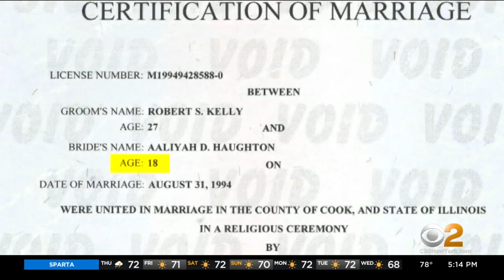Closing Argument Continue In R. Kelly Sex Trafficking Trial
Closing arguments continued for a second day in the sex trafficking trial of singer R. Kelly; CBS2's Alice Gainer reports.